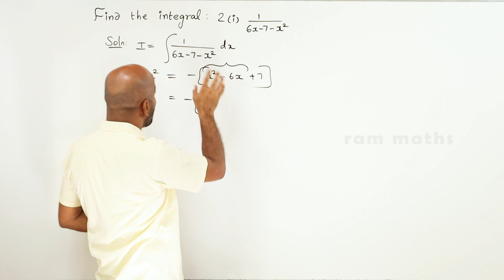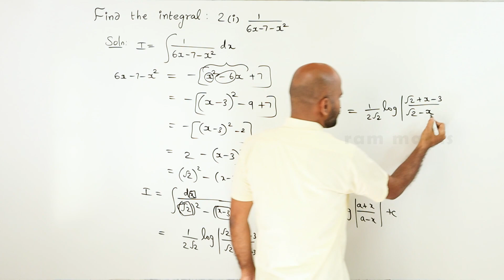11th | ex. 11.10 | Q.No.2(i) | integral calculus | Chapter 11 | State Board | ram maths